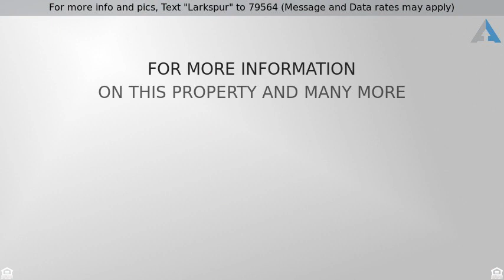Priced $1,409 to $1,449 - 860 Junction Drive , Allen, TX 75013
For more info and pics, Text "Larkspur" to 79564 (Message and Data rates may apply)
Active Adult, 55+ Restort-Style Community, Allen

PRE-LEASING! FIRST 25 RESIDENTS THAT MOVE IN BY 3-31-18 GET 2 MONTHS FREE, 2 YR RATE LOCK, ENTER TO WIN ALASKAN CRUISE & SMART TV - ASK ABOUT MORE AMBASSADOR CIRCLE. Resort-style living for active adults! Enjoy luxurious amenities in a vibrant community. Apartments boast vinyl wood-style flooring, plush granite counters, covered balconies, and designer finishes. Enjoy Great Room w stone fireplace, 3-hole putting green, heated salt water pool w lounge, walking trails, ponds, pub-style game-room, coffee bar, internet cafe', movie theater, arts & crafts room, library w media room, full service beauty salon, woodshop, Wii bowling lane, Aerobics & fitness center, concierge services, pet-washing station.